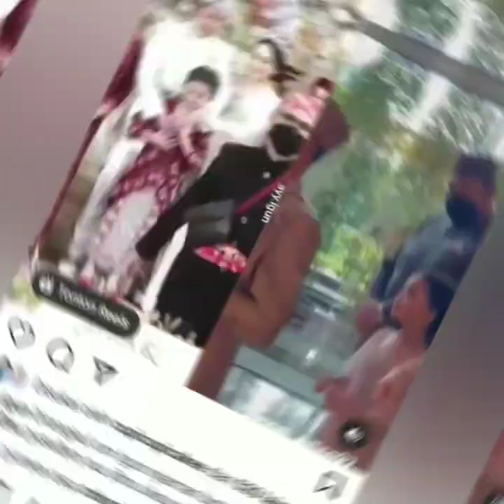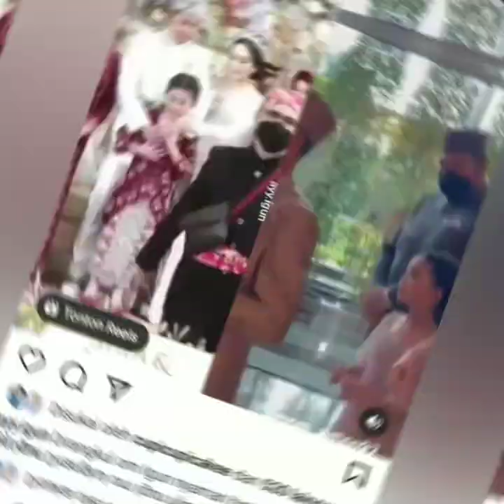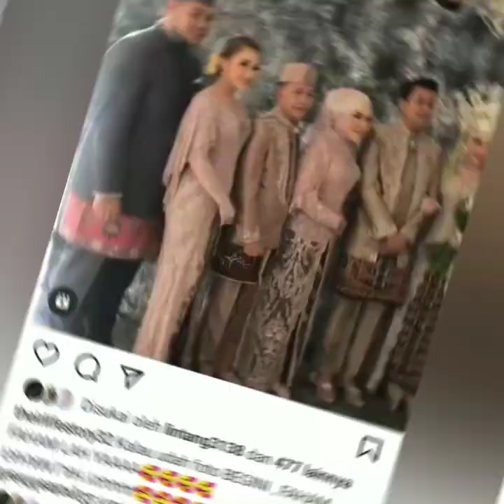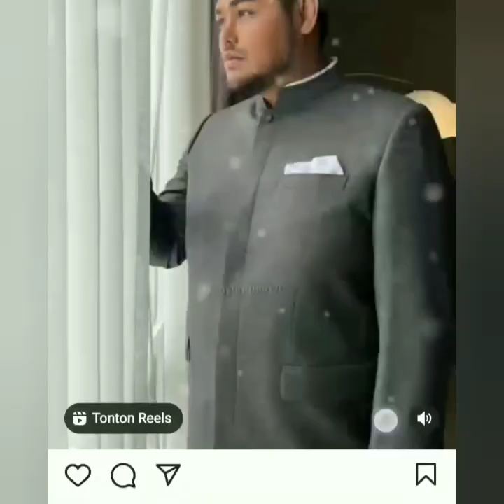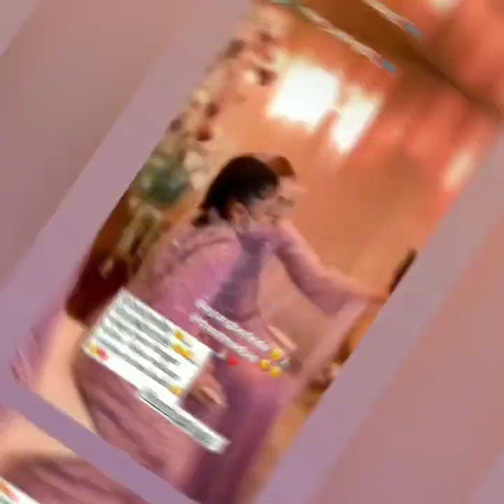MASSA ALLAH LUAR BIASA KECANTIKAN & BUSANA AYUTT, IVAN GUNAWAN JADI SOROTAN